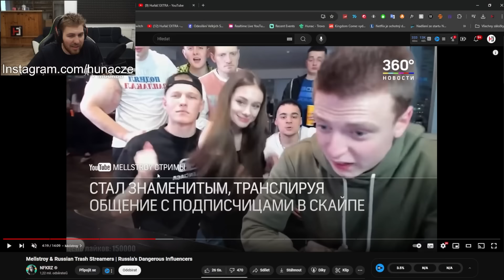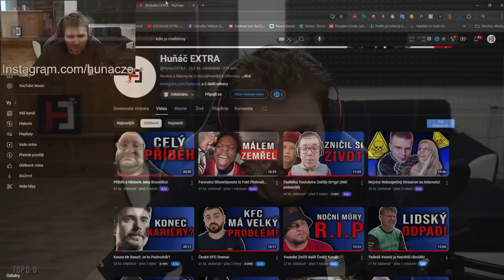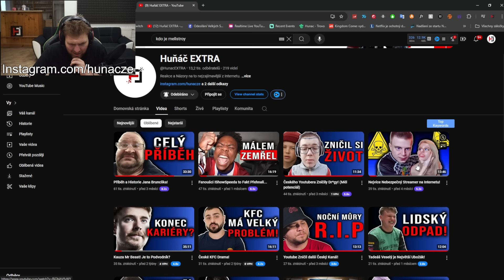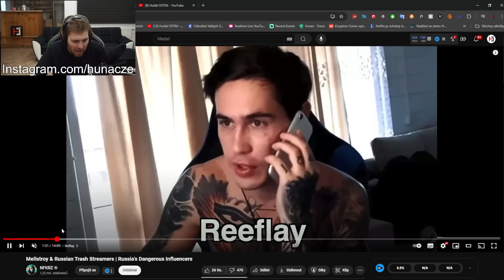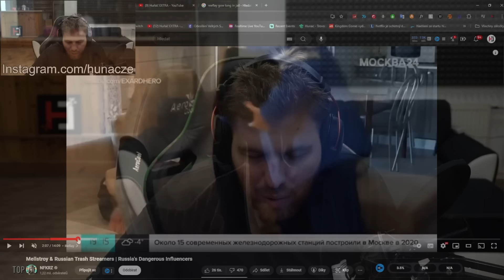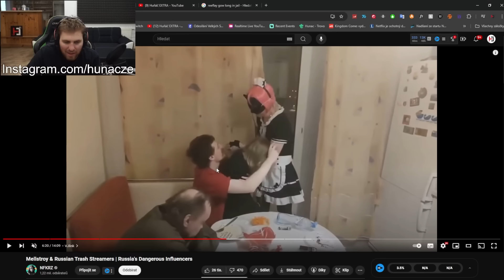Kdo to jsou Trash Streameři?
V tomto videu se podíváme na Ruské Trash Streamery, kteří vytváří opravdu šílený obsah a tím lákají diváky na svůj Stream. Většinou mají podobný patern, probíhá tam nějaká konfrontace a ta...

... vyústí v šílené činy, které pak nedopadají hezky. Kdo to Trash Streameři jsou a co dělají se dozvíte v tomto videu.